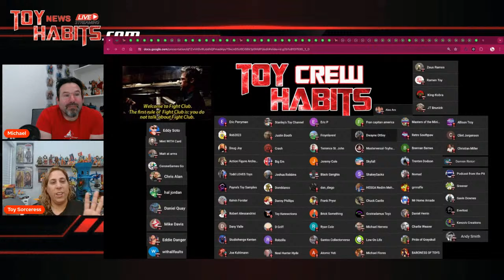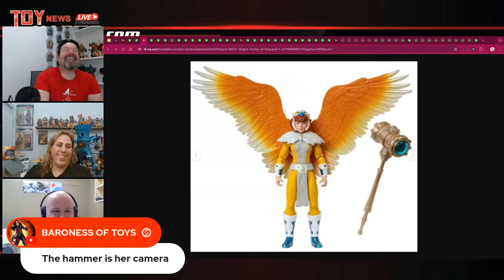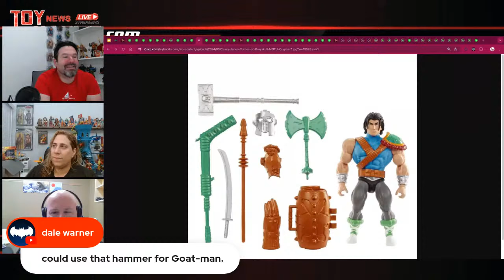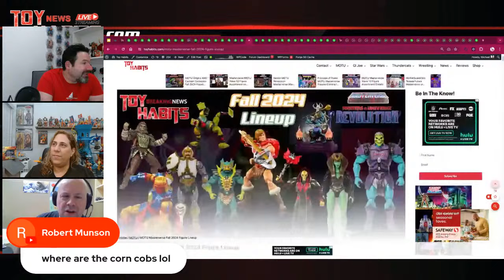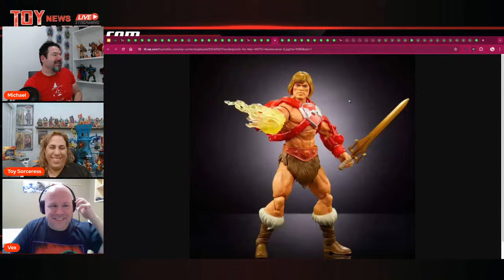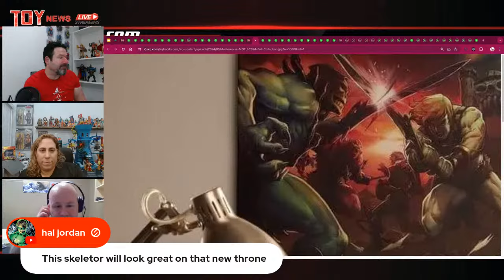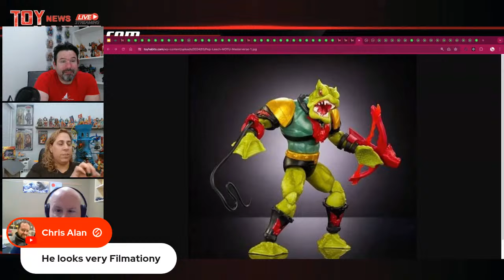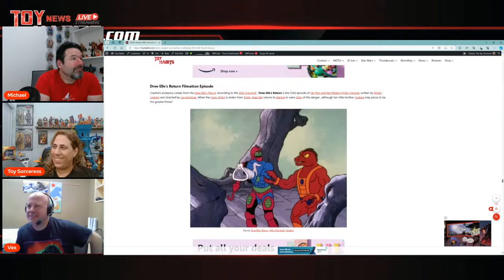Masters of the Universe Full Fall 2024 Catalog Reveal Special Live Stream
This week we have a special Live Stream to discuss all the huge reveals that came out of the Masters of the Universe Full Fall 2024 Catalog Reveal drops! They will include new figures from MOTU Origins Vintage, Cartoon Collection, Turtles of Grayskull and Masterverse. So buckle up, this is going to be an exciting one you won't want to miss!